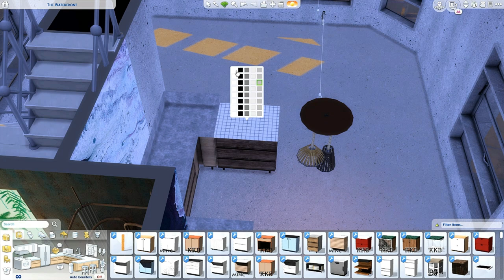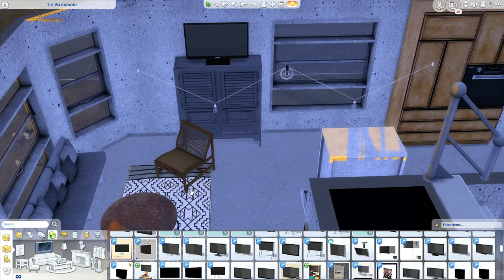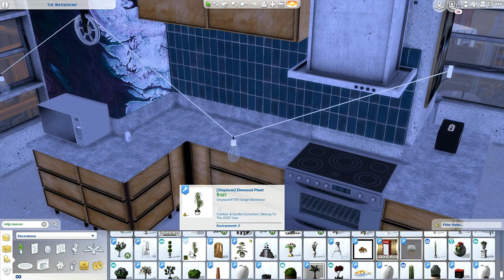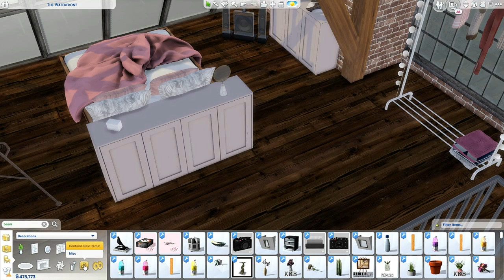THE SIMS 4 | LIVING IN BUSINESS | COFFEE & SNACK | DOWNLOAD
Music and License by :
Filmora 9